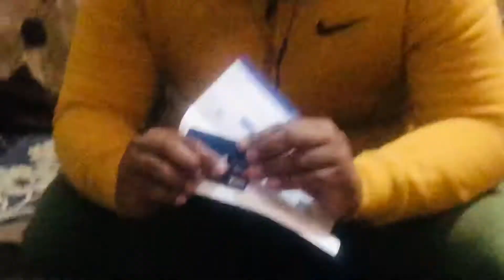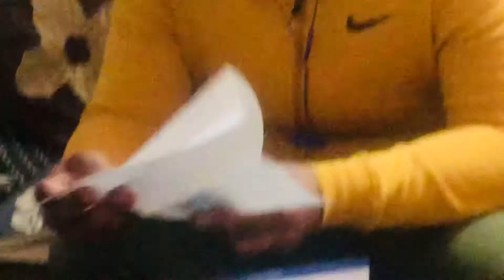Sbi credit card